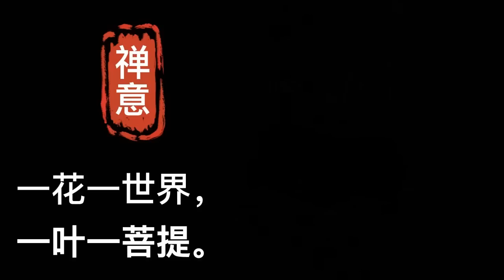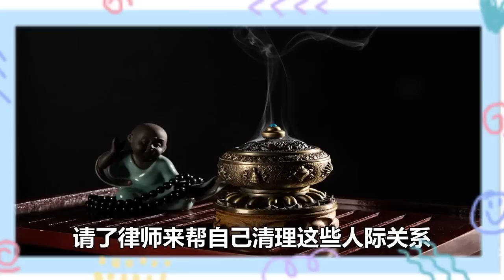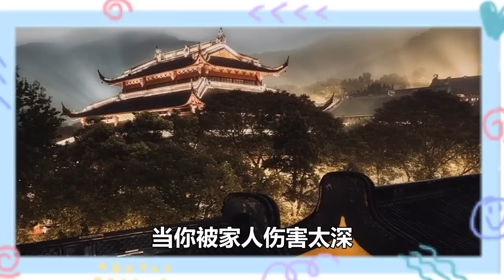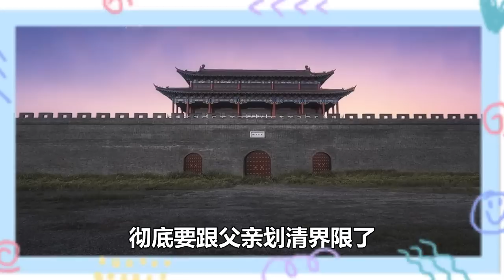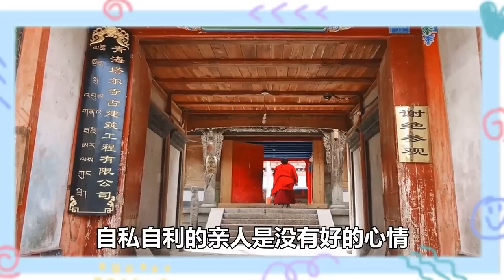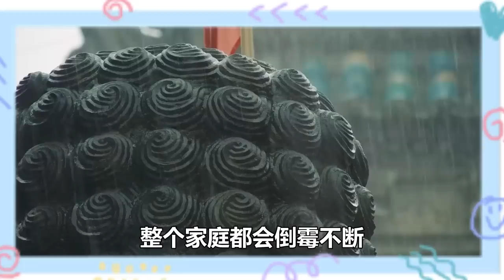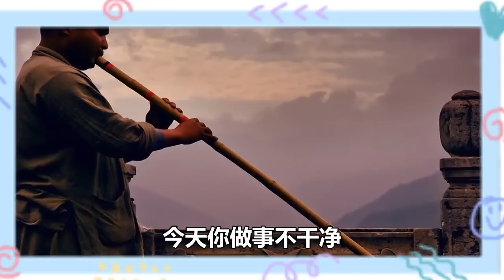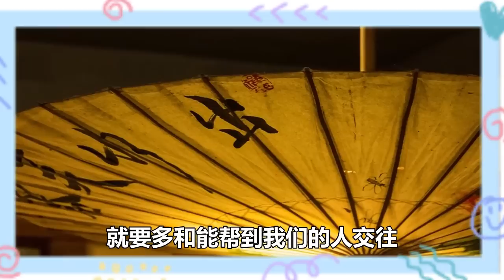家人變得自私自利，毫無親情，這樣處理你就贏了